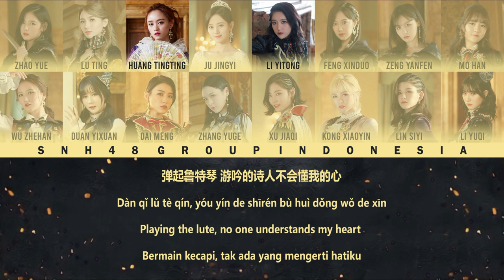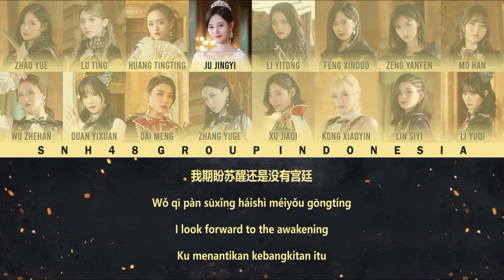SNH48 17th Single (Senbatsu) - Dawn in Naples / 那不勒斯的黎明 | Color Coded Lyrics CHN/PIN/ENG/IDN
Member :
• Team SII - Dai Meng (戴萌), Li YuQi (李宇琪), Kong XiaoYin (孔肖吟), Mo Han (莫寒), Wu ZheHan (吴哲晗), Xu JiaQi (许佳琪), Zhang YuGe (张语格)
• Team NII - Feng XinDuo (冯薪朵), Huang TingTing (黄婷婷), Li YiTong (李艺彤), Lin SiYi (林思意), Lu Ting (陆婷), Ju JingYi (鞠婧祎), Zeng YanFen (曾艳芬), Zhao Yue (赵粤)
• Team B - Duan YiXuan (段艺璇)

Lyrics : Gan ShiJia (甘世佳)
Composer : Frankie Cole, Glen Ballard
Arranger : Glen Ballard

Note :
• 1:00 Napoli merupakan kota terbesar ketiga di Italia setelah Roma dan Milan, kota ini didirikan pada sekitar abad ke-7 SM. Napoli kaya akan tradisi, sejarah, seni, kebudayaan dan dikenal sebagai tempat asal pizza serta terkenal akan es krim Neapolitano.
• 1:22 Orang Gipsi adalah kelompok etnik yang tinggal dalam banyak komunitas di seputar dunia. Orang Gipsi masih dianggap sebagai kelompok yang nomaden, meskipun faktanya mereka sekarang telah tinggal dalam rumah permanen. Penyebaran orang Gipsi begitu luas tidak hanya di sebelah Selatan dan sebelah Timur Eropa, melainkan juga di benua Amerika dan di Timur Tengah.
• 1:32 Decameron adalah sebuah kumpulan novella karya pengarang Italia abad ke-14, Giovanni Boccaccio (1313–1375). Buku tersebut distruktur sebagai sebuah cerita frame yang berisi 100 kisah, salah satunya ada kisah dimana sekelompok orang berlayar saat malam hari dan pembunuh menunggu di perbatasan.
• 1:35 "Amica!" adalah bahasa Italia yang berarti "Teman perempuan", bisa diartikan sebagai "Hey Girls!"
• 2:20 Florence adalah ibu kota dari region Toskana yang dibelah oleh Sungai Arno. Florence merupakan tempat kelahiran Renaissance sejak abad ke-14. Florence dikenal sebagai pusat budaya, ekonomi dan keuangan penting di Italia dan Eropa sehingga dijuluki "Athena di Barat".
• 2:33 Johannes Gensfleisch zur Laden zum Gutenberg adalah seorang pandai logam dan penemu berkebangsaan Jerman yang memperoleh ketenaran berkat sumbangannya di bidang teknologi percetakan pada tahun 1450-an, termasuk aloy logam huruf (type metal) dan tinta berbasis-minyak, cetakan untuk mencetak huruf secara tepat, dan sejenis mesin cetak baru yang berdasarkan pencetak yang digunakan dalam membuat anggur.
• 2:36 Galileo Galilei adalah seorang astronom, filsuf dan fisikawan Italia yang memiliki peran besar dalam revolusi ilmiah. Ia disebut sebagai "Bapak Astronomi Observasional", "Bapak Ilmu Fisika Modern", "Bapak Metode Ilmiah" dan "Bapak Ilmu Pengetahuan".
• 3:24 Niccolò Machiavelli adalah diplomat dan politikus Italia yang juga seorang filsuf. Sebagai ahli teori, Machiavelli adalah figur utama dalam realitas teori politik, ia sangat disegani di Eropa pada masa Renaisans. Banyak buku-bukunya yang terkenal, salah satunya buku "Sang Diktator". Nama Machiavelli, kemudian diasosiasikan dengan hal yang buruk, menghalalkan segala cara untuk mencapai tujuan.